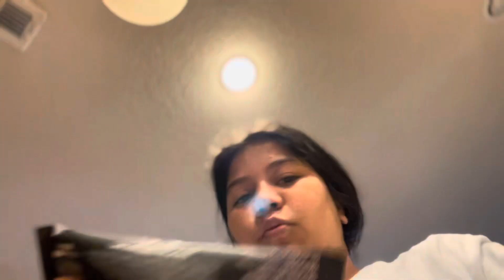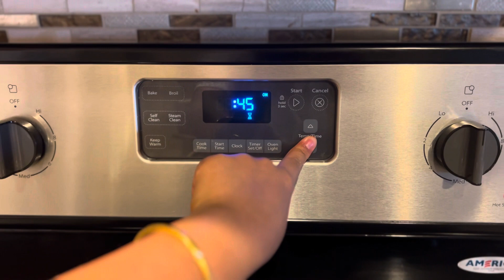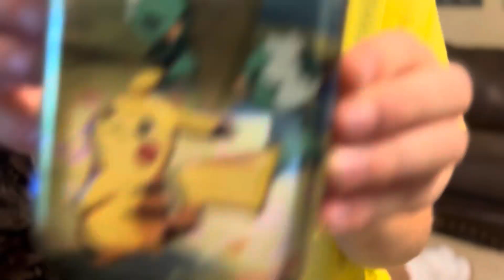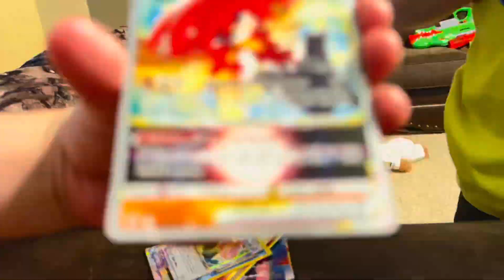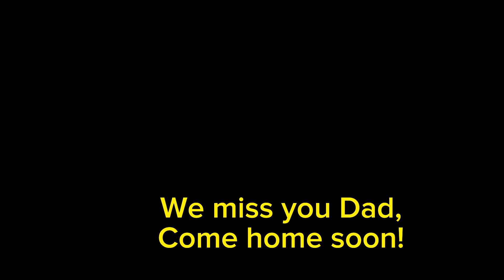Family Fun Day| Protective brothers| Nepali Intro by Bhanjas and Bhanji 🤌 cute moments with fam ❤️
Today’s vlog is biggest credits to my Nephews and Nieces and all my families. Its one of my favorite day to remember. I hope you guys enjoy the vlog as much I do. I trying to include most of the clips shot my innocent Bhanja babu (nephews). Once again Thank you my brother saroj to provide me his beautiful covers song to make my vlog more enjoyable.